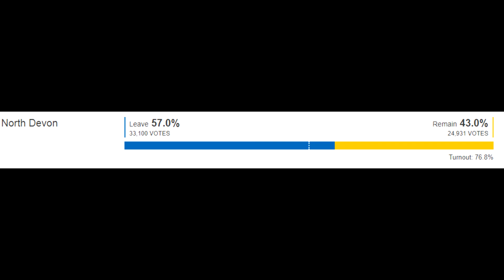Lib Dem links race with Brexit: Nicola Murray moment!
The Lib Dem's PPC for leave-voting North Devon suggests race might have something to do with Brexit.

Keep em coming, Lib Dems - Verhofstadt, 'Bollocks to Brexit', revoking Art 50. It's a road to electoral ruin!